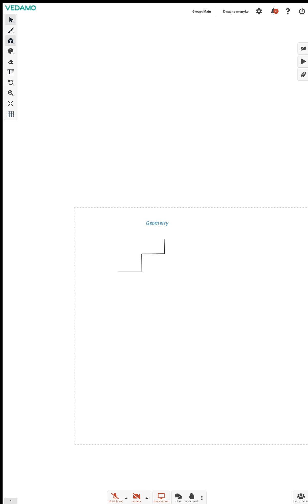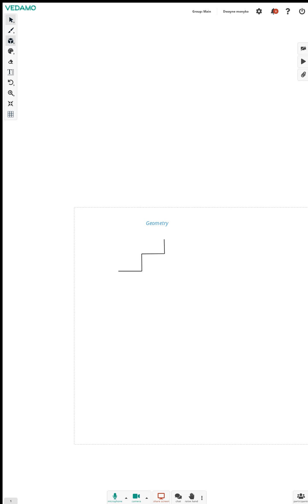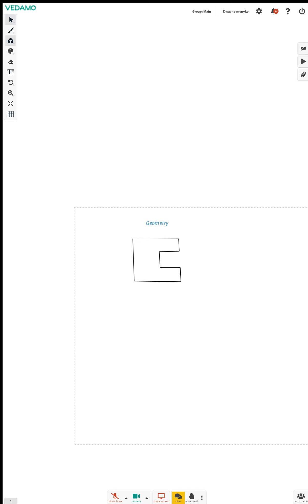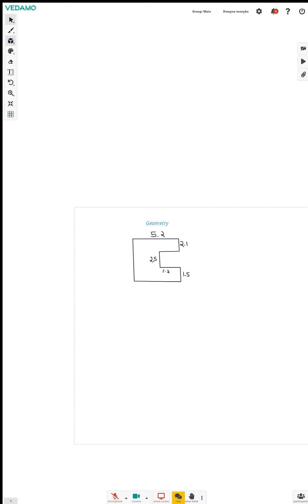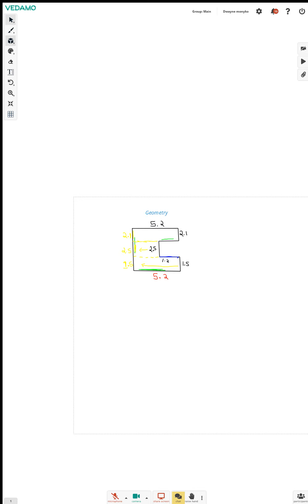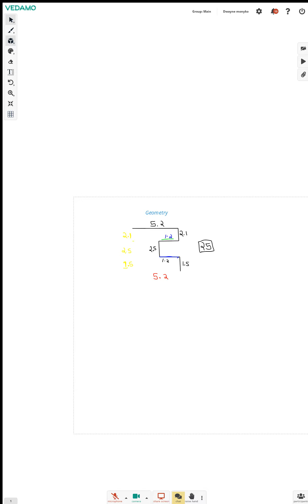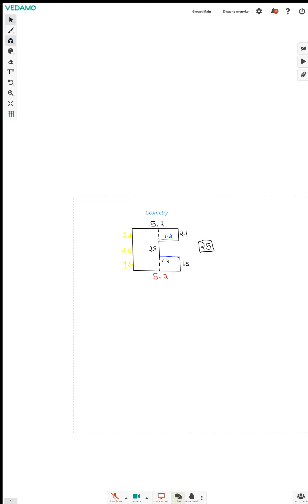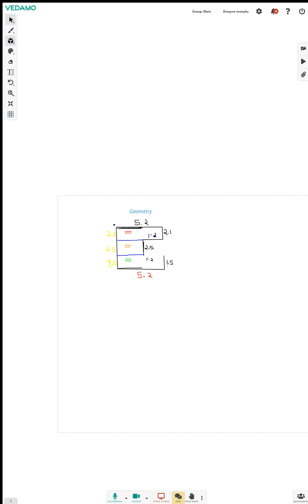Vipul's Mathamatics Class